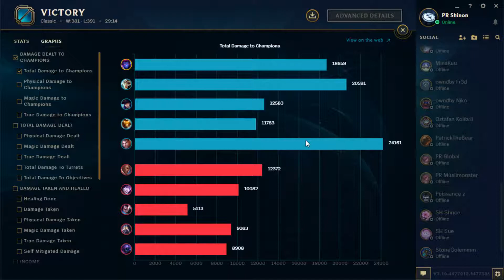League of Legends: Evelynn vs. Jax Jungle [GER] Patch 7.10